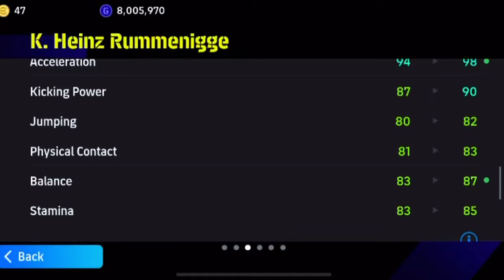K. Rummenigge Captain Tsubasa Epic Double Booster 🤯 | Best New CF ? 🤔 || efootball 2025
@Konami Street
@Mackie Pes HD
@mr. tomboy
@PES GOAT
@Mr Abas
@PES KINGDOMS
@PES EMPIRE
@9AL Plus
@PES TIPS WORLD